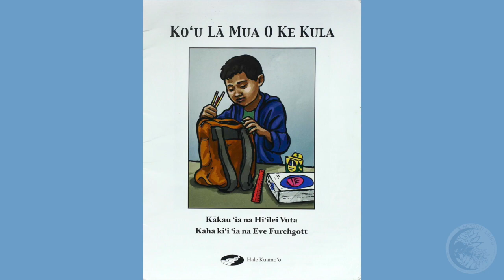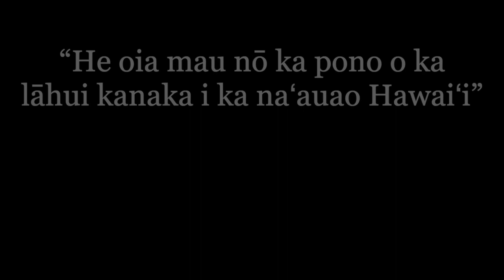E Heluhelu Kākou - Koʻu Lā Mua O Ke Kula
Kumu ʻOiaʻiʻo Kaneshiro reads "Koʻu Lā Mua O Ke Kula"